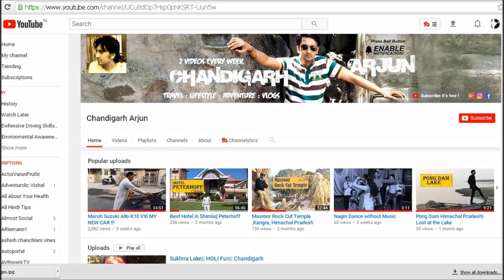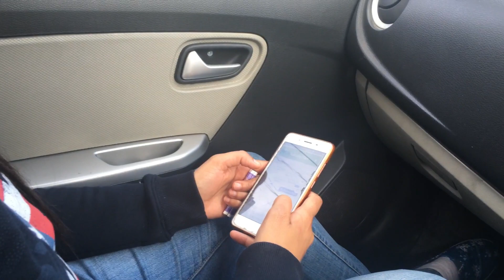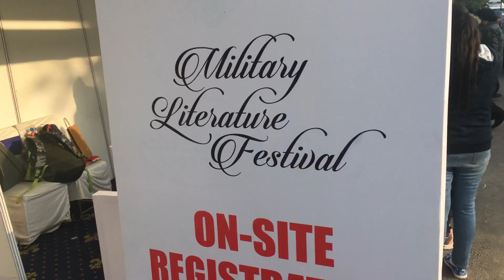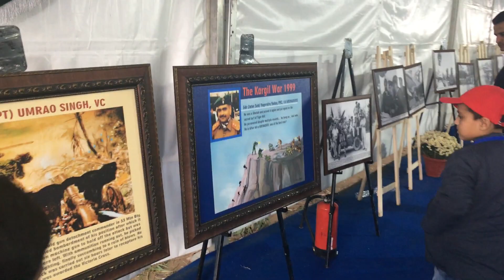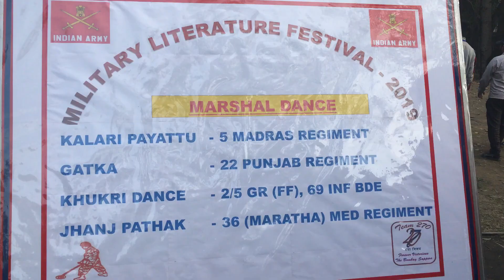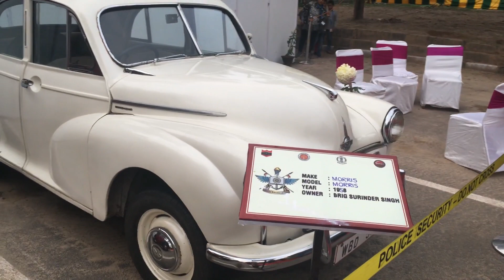Military Literature Festival Chandigarh| Sukhna Lake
Military Literature Festival at Lake Club